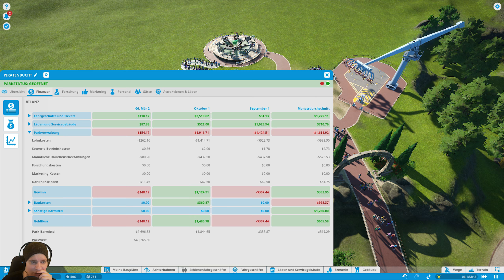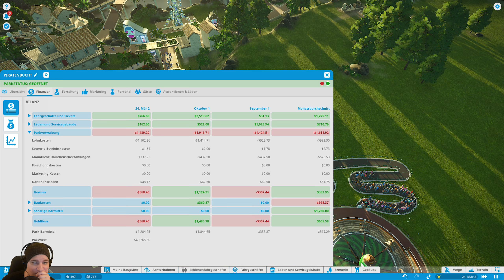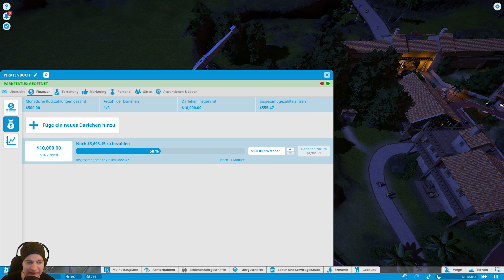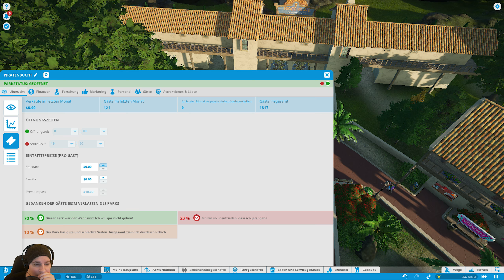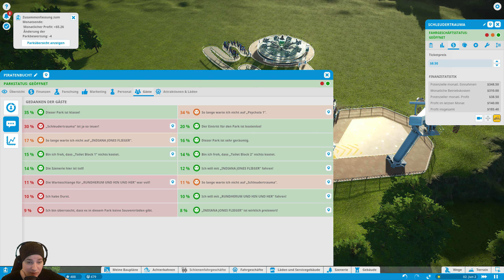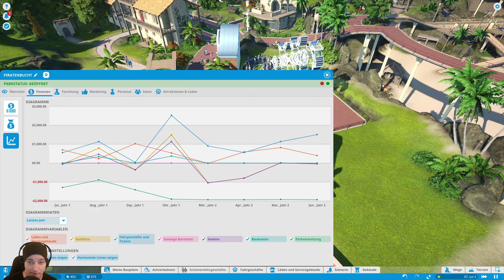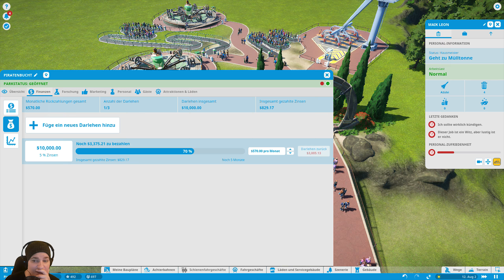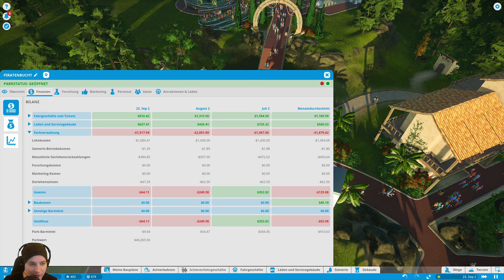☀☀☀WO IST PETER ZWEGAT WENN MAN IHN BRAUCHT?!☀☀☀PLANET COASTER #008☀☀☀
Spaßige Park Simulation von Frontier